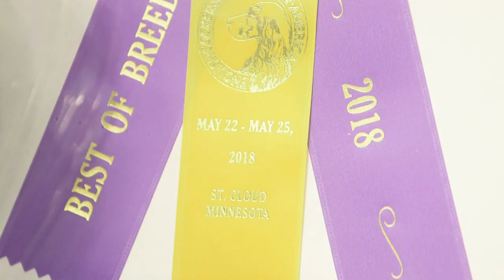Road to Westminster (RTW): English Cocker Spaniel National Specialty Introduction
Welcome to the 2018 English Cocker Spaniel National Specialty our first stop on the Road to Westminster!